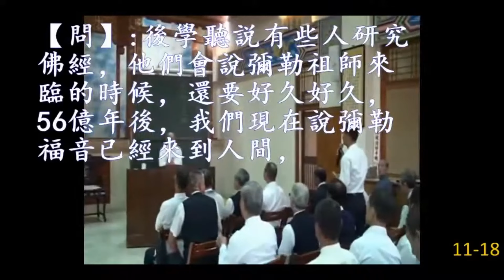後學聽很多人研究佛經，他們會說彌勒祖師來臨的時候，還要好久好久，56億年後，我們現在說彌勒福音已經來到人間，剛剛劉講師也說伽葉尊者現在入定，等著以後彌勒祖師再來？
我們道場的講法跟佛經的講法，有沒有哪些衝突的地方？還是我們有需要解釋的地方？
彌勒佛預言
彌勒佛降世台灣
彌勒佛出世時間
彌勒佛功效
彌勒佛一貫道
彌勒佛的由來
彌勒佛轉世
彌勒佛求什麼